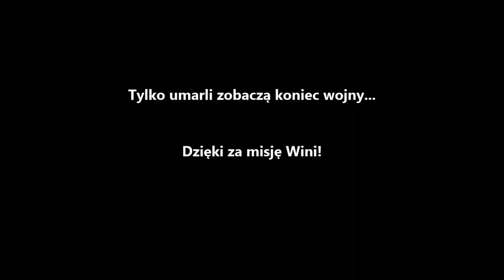GC-Team, Arma 2 coop Eagle`s Summit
Mission by Wynarator